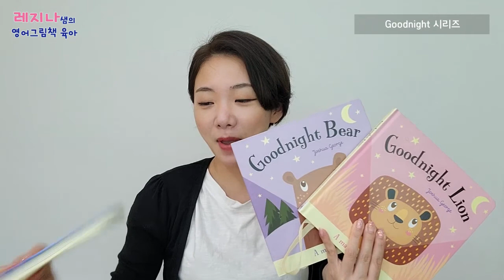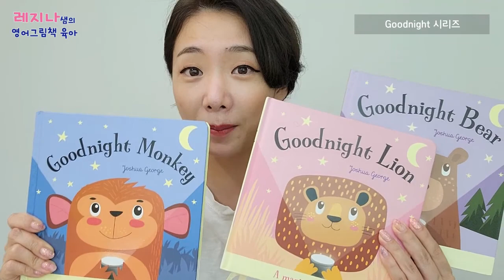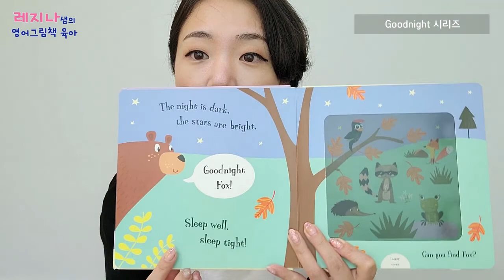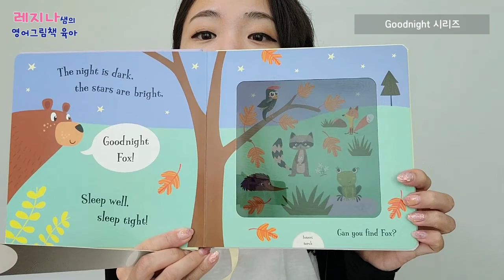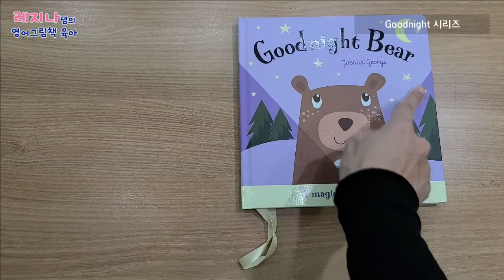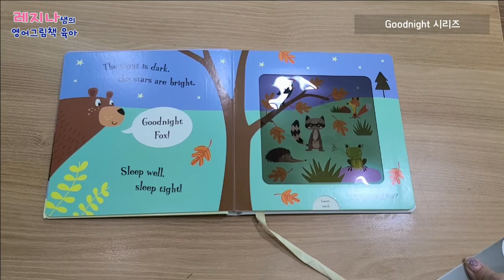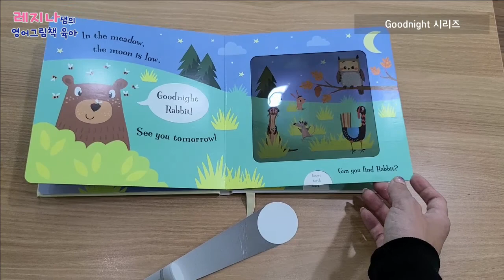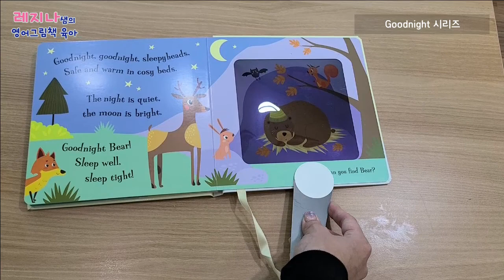2~4세 조작북소개 Goodnight bear/lion/monkey 시리즈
2~4세 아이들이 재미있게 읽을 수 있는  조작북을 소개드려요.

interactive한 스타일에
기발한 아이디어까지!

Goodnight bear/lion/monkey 시리즈를 만나보세요.